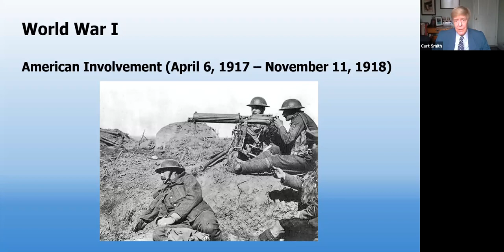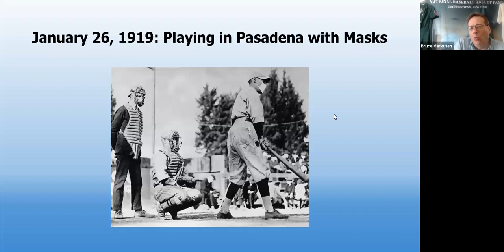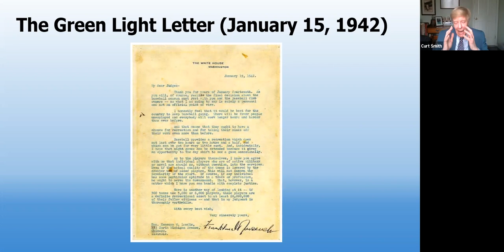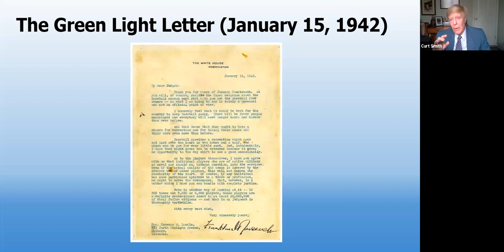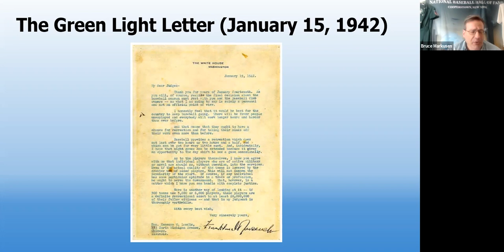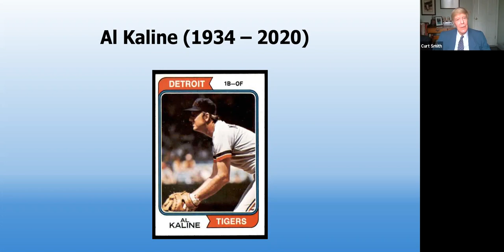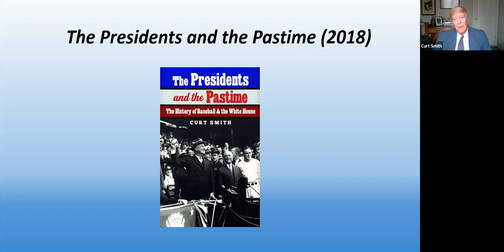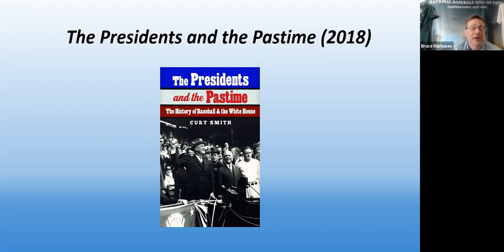Virtual Voices of the Game: Curt Smith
This virtual Museum program with author Curt Smith focused on real world events that have affected the playing of major league games, including the impact of World War I on the 1918 season and the decision to continue baseball during World War II. Curt also talked about his 2018 book, The Presidents and the Pastime, which delves into the intersection of baseball and the White House.